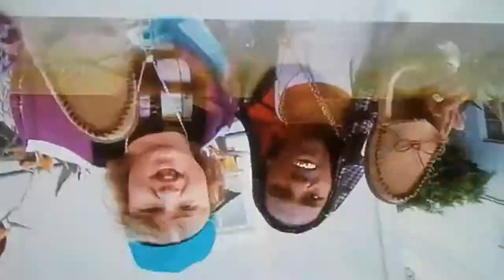Socks With Sandles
Music video from "So Random" Disney Channel.